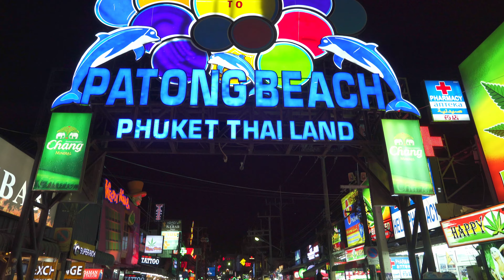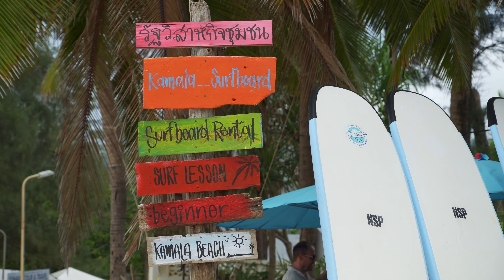PHUKET URLAUB 2025 - THAILAND Reise Tipps alle Highlights Backpacking Südostasien vlog 4K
Phuket Thailand ist so viel mehr als nur Massentourismus. Alles für Dein Phuket Thailand Urlaub. Wir zeigen Dir im Phuket guide in unserem Vlog auf deutsch die schönsten Strände Phuket. Alle reistipps in 4K.

U N S E R  B L O G  &  U N T E R K Ü N F T E
👩‍💻 Unser Blog & alles was Du brauchst zum nachlesen:

V E R S I C H E R U N G
🤒 Auslandskrankenversicherung:

K R E D I T K A R T E
💳 kostenlose Reise-Kreditkarten:

P A C K L I S T E
🛄 Alles was Du brauchst:

🧳🎒Unsere Weltreise Rucksäcke:
→ Christina Weltreise Backpack
→ Reci Weltreise Backpack
→ Christinas Tagesrucksack
→ Kamera Rucksack
→ Brustbeutel Reisedokumente

🌍 Unverzichtbare Reise-Gadgets:
→ Christinas Ultraleicht Jacke
→ Recis Ultraleicht Jacke
→ Mikrofaser Handtuch
→ Musik für die gute Laune
→ Recis Kopfhörer
→ Christinas Kopfhörer
→ Wasserdichte Handyhülle

*Wenn du über diese Links ein Produkt oder eine Dienstleistung kaufst, unterstützt Du uns. Du bezahlst das Gleiche wir bekommen einen mini kleinen Prozentsatz Provision 🙏🏼

0:00 Intro Phuket Thailand Urlaub
0:36 die schönsten Strände Phuket Thailand Urlaub
4:24 Big Buddha Phuket Thailand Urlaub
5:33 Old Town Phuket Thailand Urlaub
6:46 Patong Phuket Thailand Urlaub
8:15 Lebensmittelvergiftung Phuket Thailand Urlaub
9:19 Unterkunft Phuket Thailand Urlaub
9:56 Fazit & beste Reisezeit Phuket Thailand Urlaub